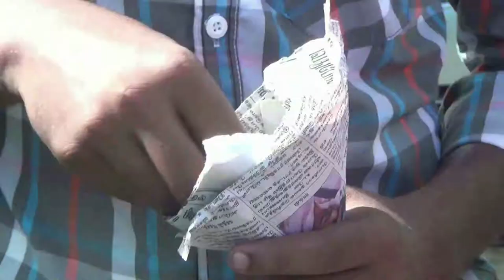Emaatram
Stargaryeantz 15,  Thanjavur Medical College, Thanjavur